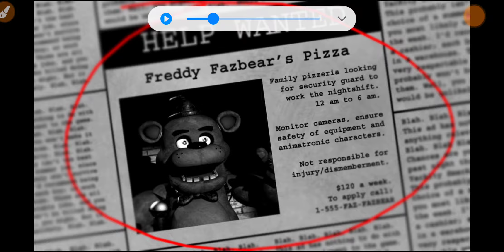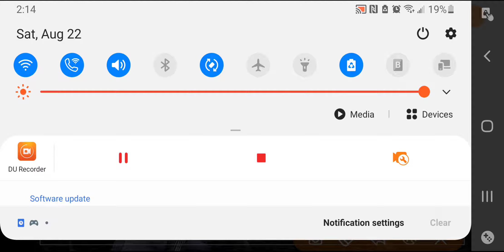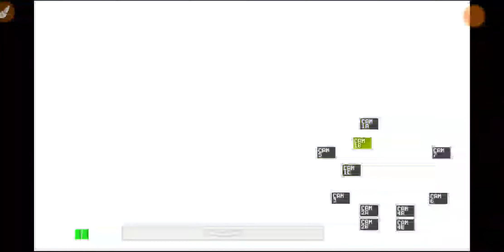Five Nights at Freddy's 1 Revisited part 1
Today I will be playing Five Nights at Freddy's the original that started it all